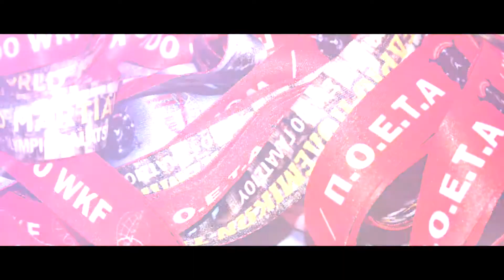18th WKF World Convention - 3rd Slide Album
4-6 May 2018 - Galatsi Olympic Hall - Athens Greece